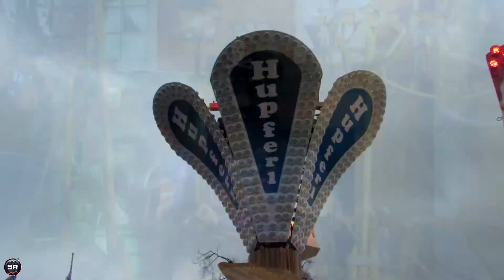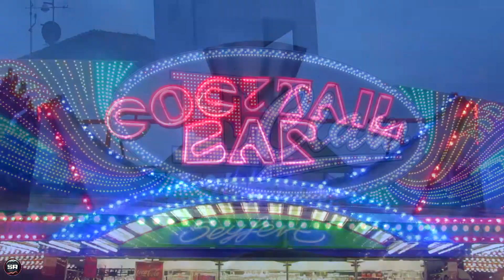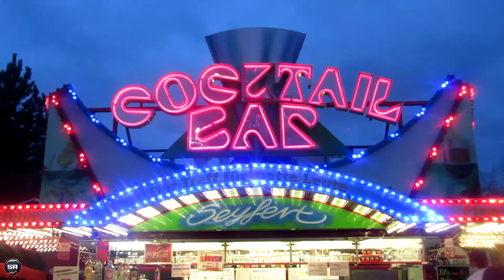Schriesheim Mathaisemarkt 2017 Aftermovie / Impression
Ein Aftermovie Video von der Schrieheimer Mathaisemarkt 2017 ⬇⬇⬇

Beschickung:
Petersburger Schlittenfahrt – Burgdorf
Hupferl – Roder
Devil Rock – Steffen
Juwel – Göbel
Pirates Adventure – Schneider
Autoscooter Number 1 – Haas

➡ Helfen ohne großen aufwand ( Klickt auf Entdecken und einfach mal eine Stunde laufen lassen ) ⬅